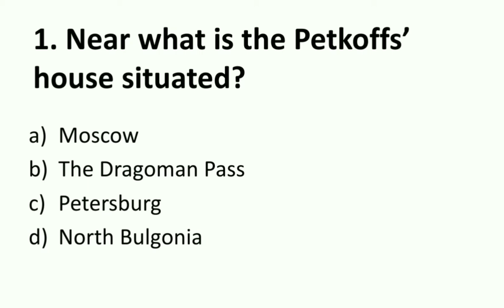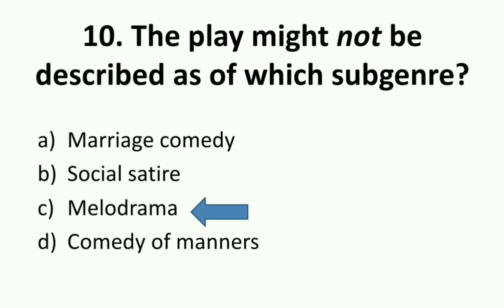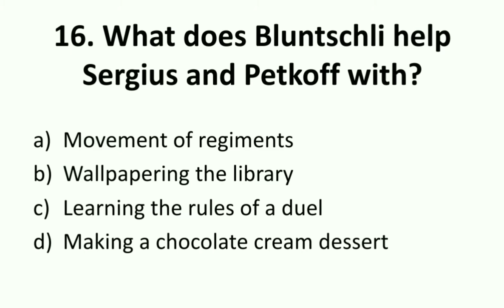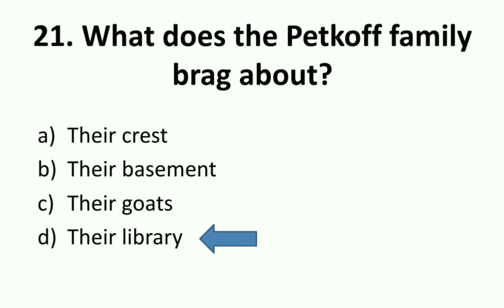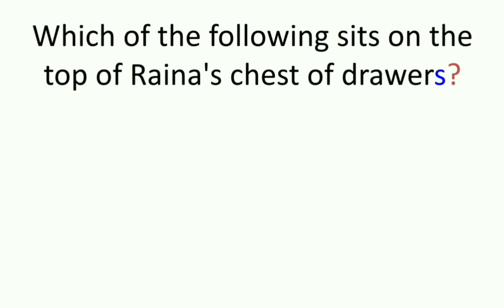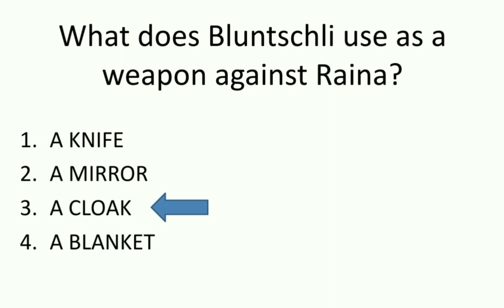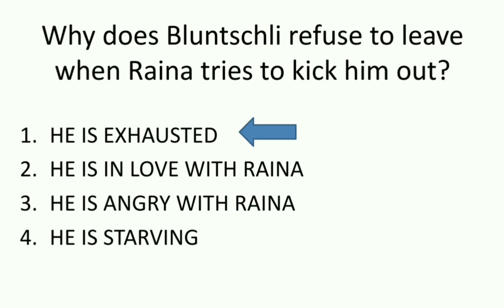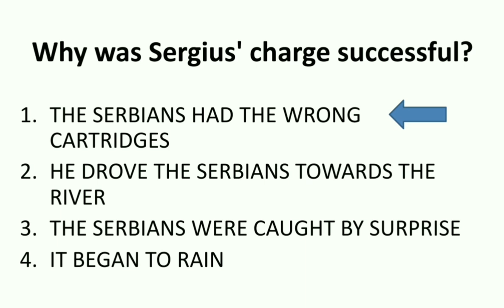Arms and the man MCQs || Multiple choice questions